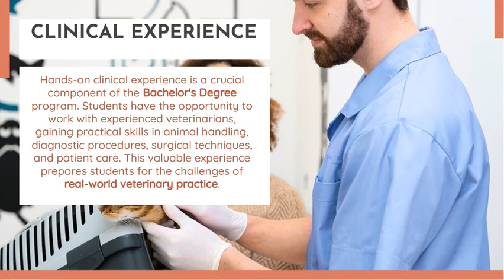Bachelor of Veterinary Science